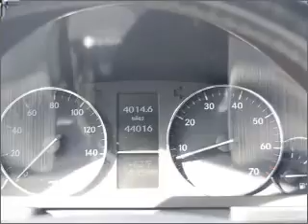2007 Mercedes-Benz C-Class - Miami FL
Year: 2007
Make: Mercedes-Benz
Model: C-Class
Trim: C230 Sport
Engine: 2.5 liter 6 cylinder 24 valve
Transmission: 6-Speed Manual
Color: Black
Mileage: 44016
Address:
7325 South West 40th Street